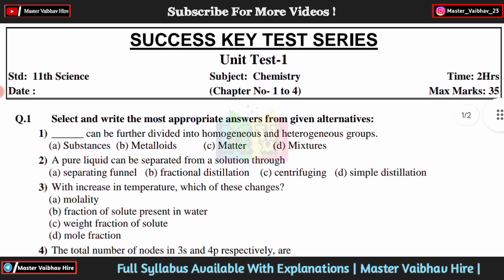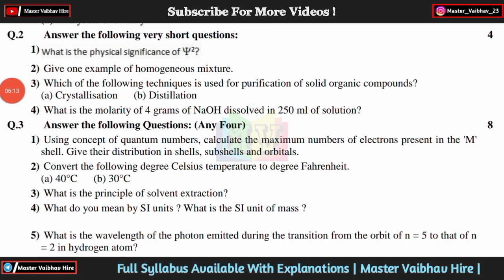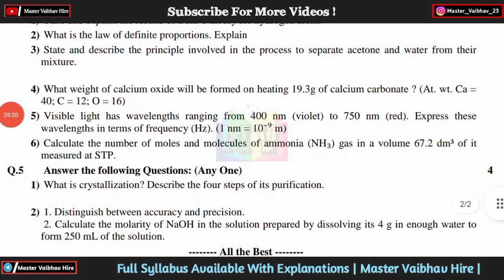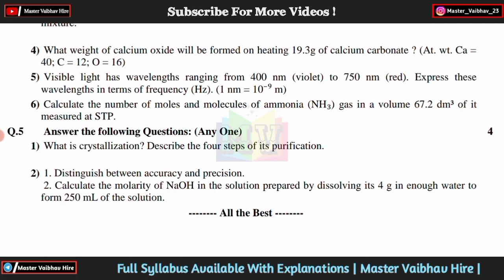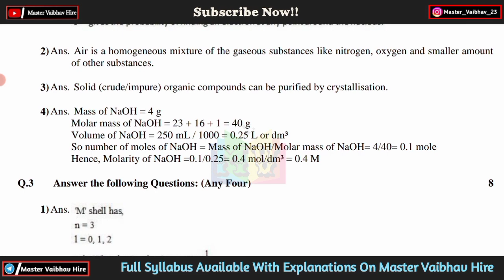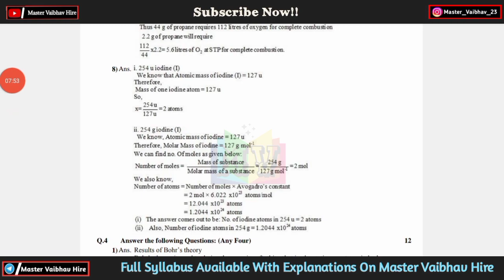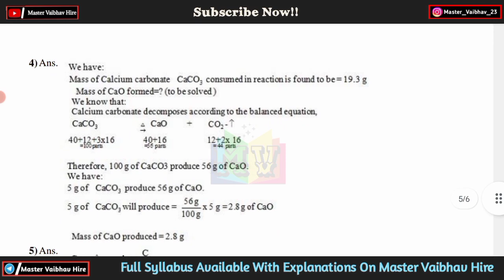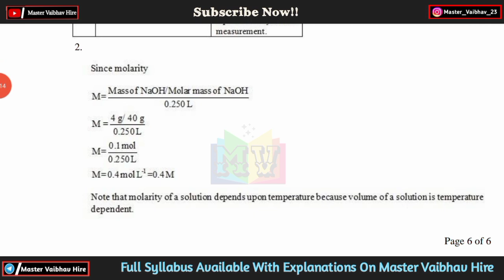Unit test-1 | Class 11th | Subject- Chemistry Question Paper With Model Answers 2023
Unit test-1 | Class 11th | Subject- Chemistry Question Paper With Model Answers 2023 | 11th unit test question paper 2023

Class 11th Unit Test 1 PCMB Question Papers 2023 | 11th first unit test question papers with answers | by- Master Vaibhav Hire